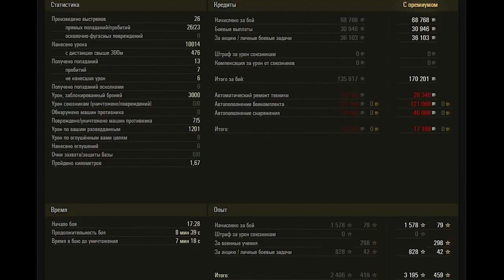FV217 Badger WoT 5Kills#games#usa#russia#russia#usarmy#usarmysoldier#MyYearOnYouTube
Проект противотанковой самоходной установки на базе шасси танка Conqueror конца 1940-х годов. Работы были свёрнуты на этапе проектирования.